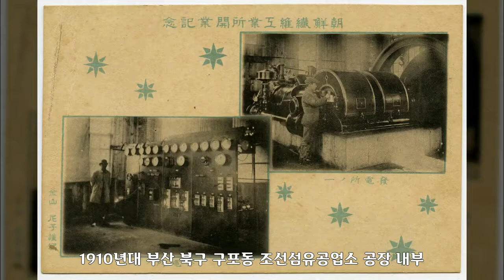1910년, 부산 1, 대한민국 역사사진, Korean History Photo